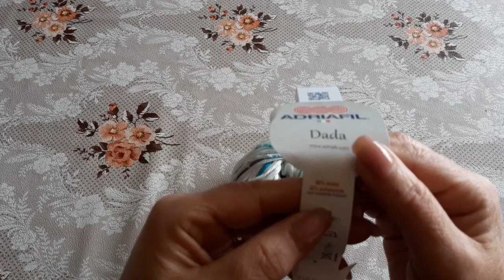Maglia Dada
Questa è è costruita a T quindi poi cucita sulle spalle lungo il braccio , sotto il braccio e su i fianchi.
È tg 46/48 ed ho utilizzato 450g di Filato Dada Dell'Adriafil uncinetto n 6 ,5 x ogni tg in più e due multipli in più. vi lascio I link di riferimento

e_group_link